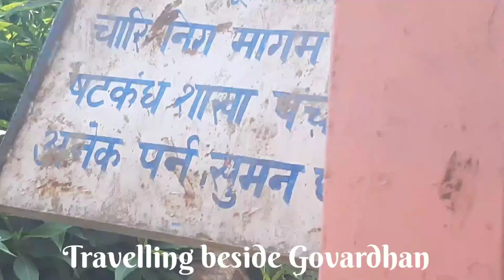Govardhan parikrama part 10 - travelling beside Govardhan